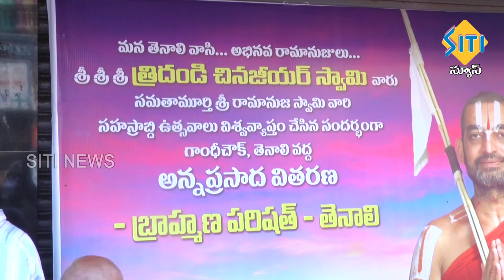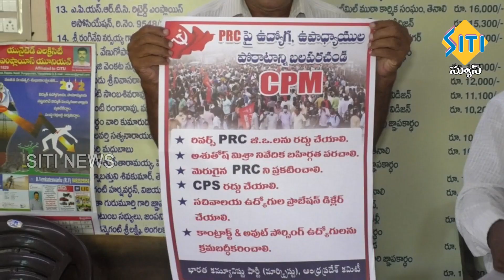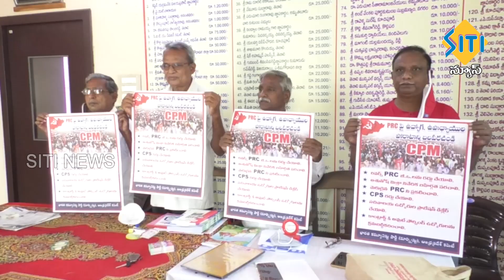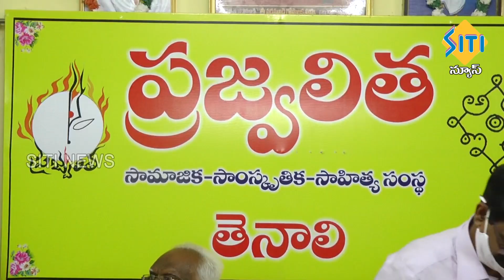TENALI SITI NEWS 13 02 2022 2 PM NEWS